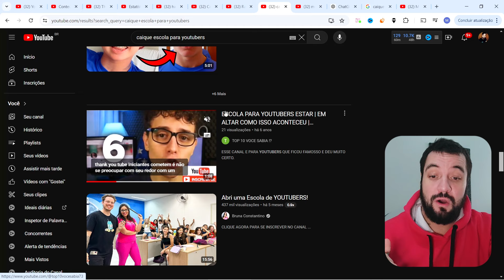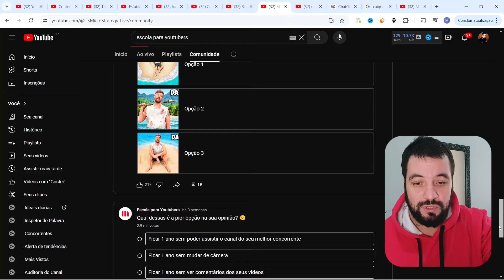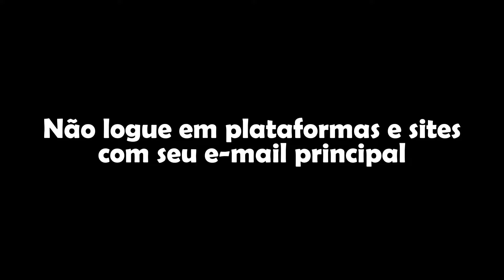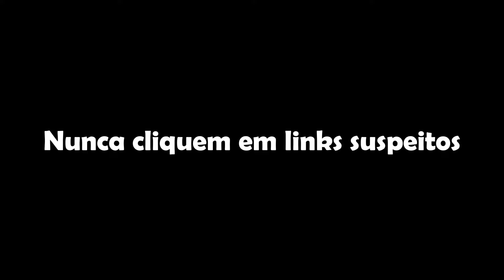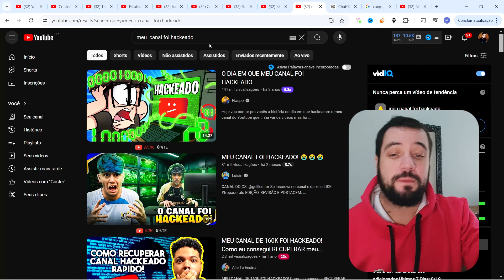ESCOLA PARA YOUTUBER FOI HACKEADO + DICAS PARA NÃO PERDER O CANAL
Neste vídeo irei passar algumas dicas para evitar ser hackeado, e também, iremos comentar o caso que aconteceu com o Caique Pereira, do canal Escola para Youtubers.